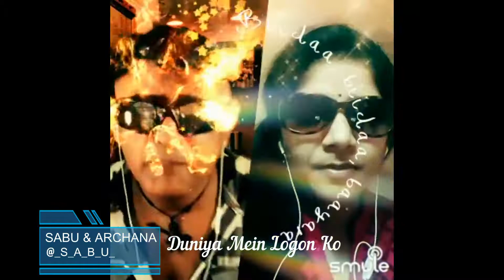Duniya Mein Logon Ko By SabuThomad and archanaprabhu6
Singer(s)

“Duniya Mein Logon Ko”, is a beautiful song from the movie, "Apna Desh", composed by the Music Director RDBurman and sung by RDBurman & AshaBhonsle. This movie was released in 1972 and this song was super popular from then till this date.

Song Lyrics:-

Biiraa…
Taraa taraa taraa, paraa paraa paraa
Biiraa…
Taraataraataraataraa taraaruu

Duniyaa men, logon ko
Dhokhaa kabhii ho jaataa hai
Aankhon hii, aankhon men
Yaaron kaa dil kho jaataa hai

Naagin sii merii chaal, rakhanaa dil kaa khayaal
Mere diivaanon kaa, ho jaataa hai ye haal

Biidaa, biidaa, baayaraa, baayaraa
Taraataraa taraa, turu turu turu,
Turu turu turu turu turu ruu
Jaagii main, saarii rain
Saaraa jahaan so jataa hai

Kahatii hai ye nazar, kab kyaa ho kyaa khabar
Duniyaa men chand log, hote hain jaaduugar

Suniye jii, un pe bhii
Jaaduu kabhii ho jaataa hai

Pinjare men chalake aap, aa jaataa hai shikaar
Qaatil pe bhii kabhii, aa jaataa hai yuun pyaar

Baaton hii, baaton men
Honaa hai jo ho jaataa hai